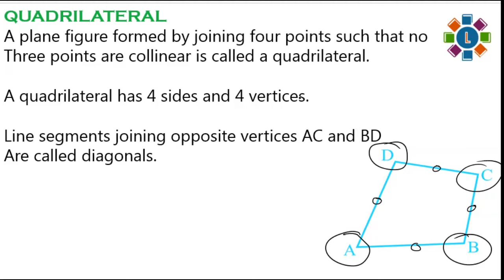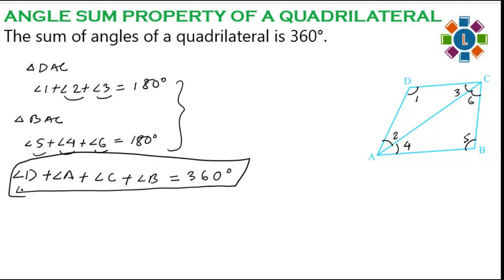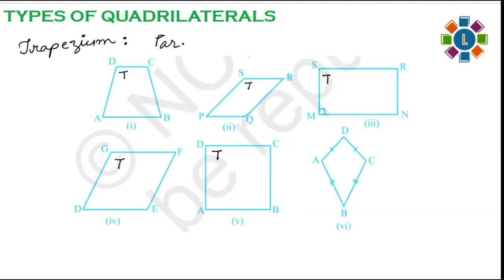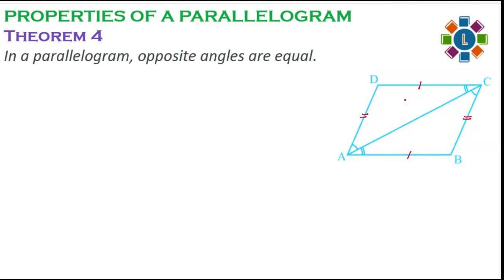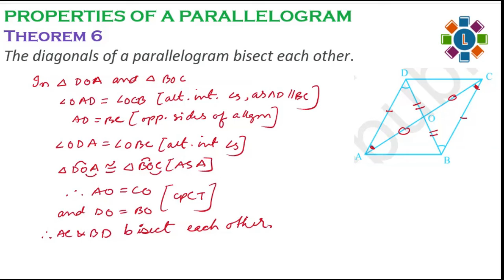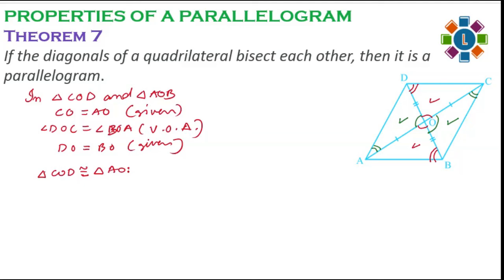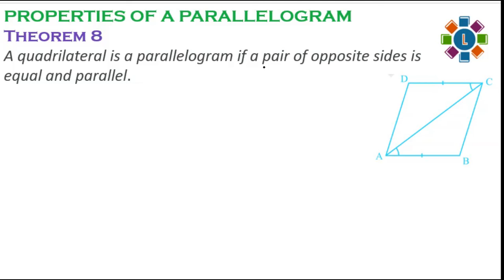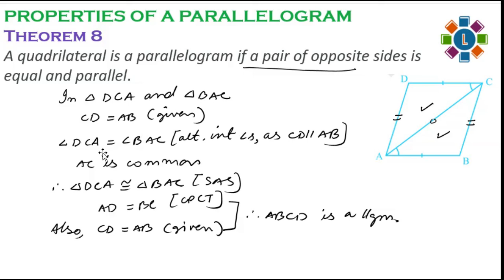Class 9 Math || Quadrilaterals part 1